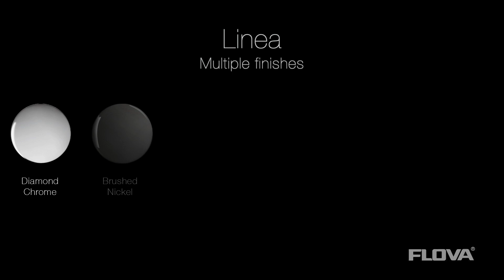Introducing Linea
Introducing Linea from Flova. Coming early 2024.

Celebrating quality since 1991.